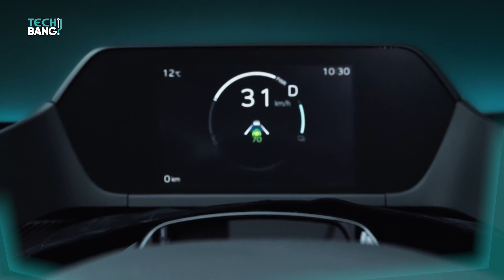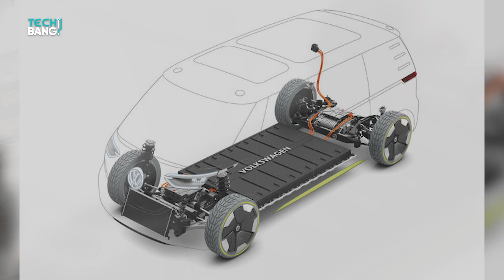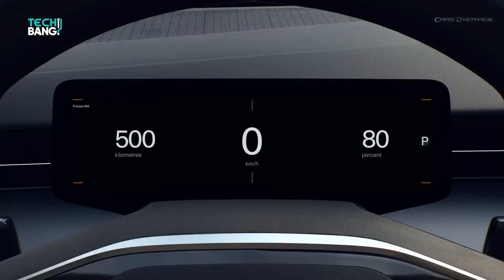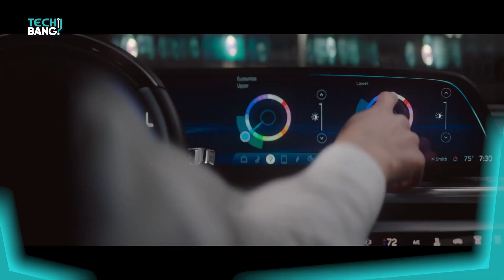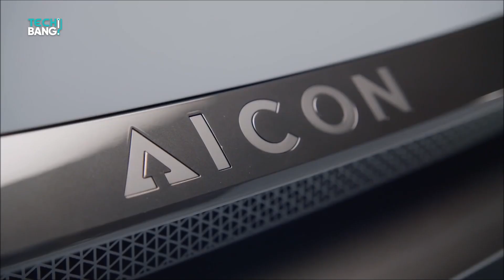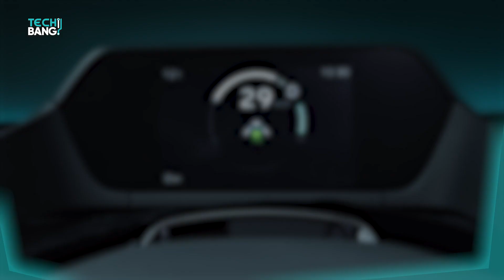10 Exciting and Unusual-Looking EVs Coming in 2025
There is little doubt that by the year 2025 the streets will be flooded with far more electric cars that we see today.

In this video we will be looking at the electric vehicles that will most likely be on the streets in 2025. Watch with us and enjoy!